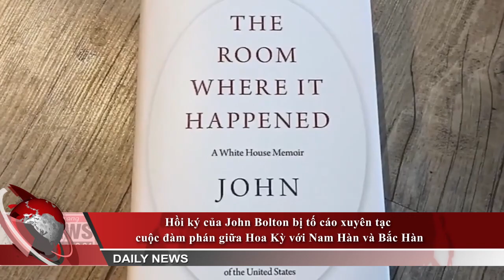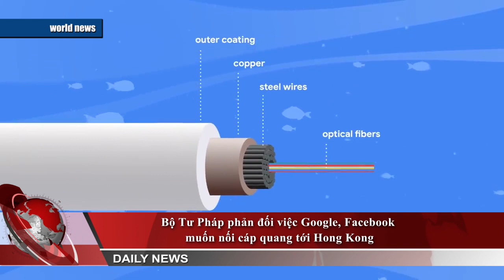TIN CHIEU 062220 P1